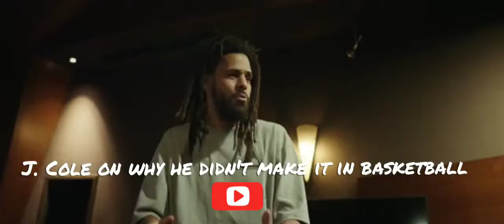Why J.Cole Didn't Make It In Basketball